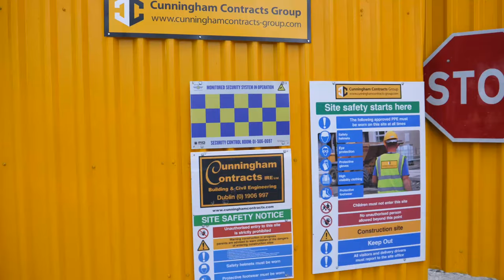Cornamora Court Ballyfermot by David Norton Photography